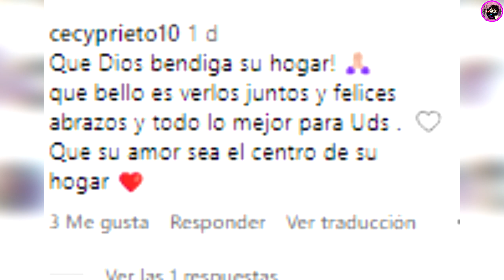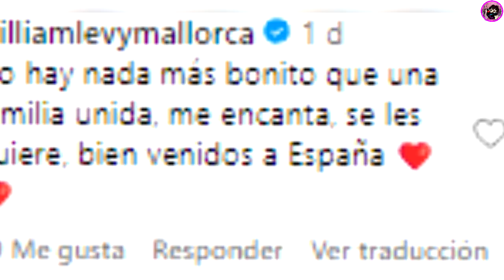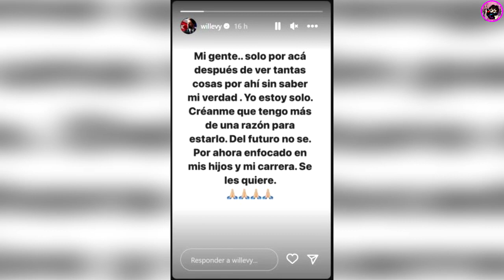Elizabeth Gutiérrez Al Fin Así Confirma Reconciliación Con William Levy